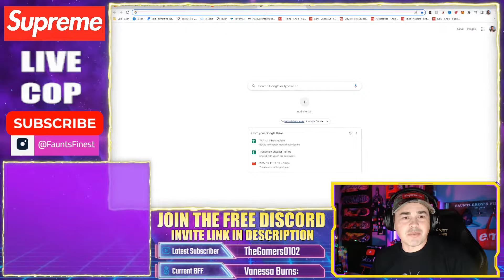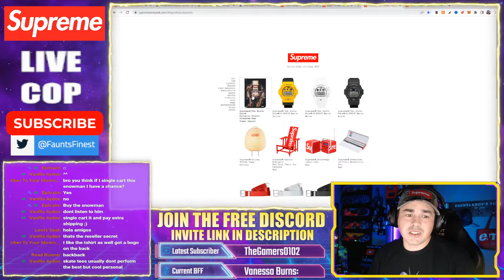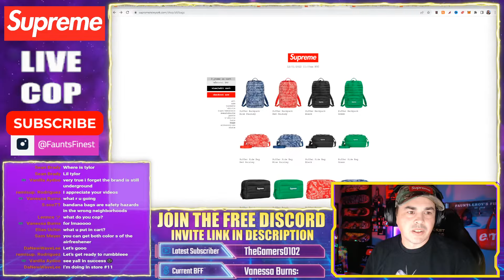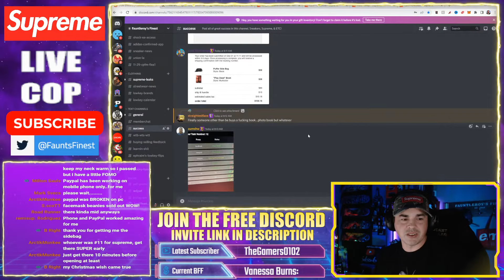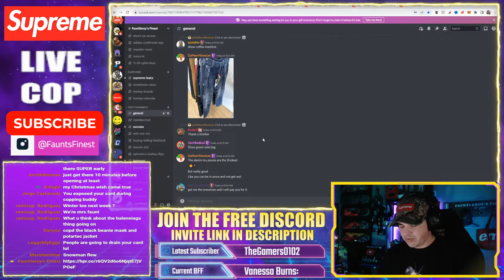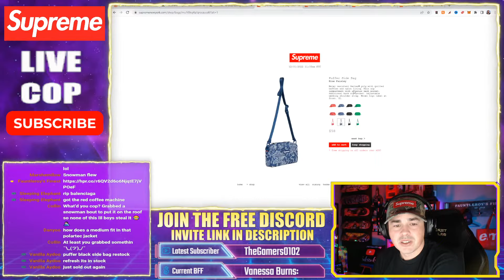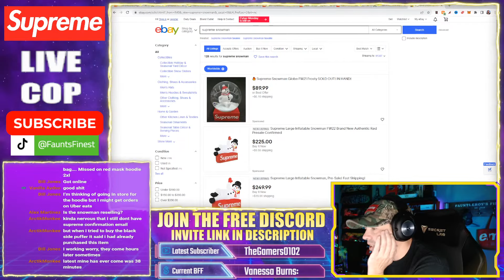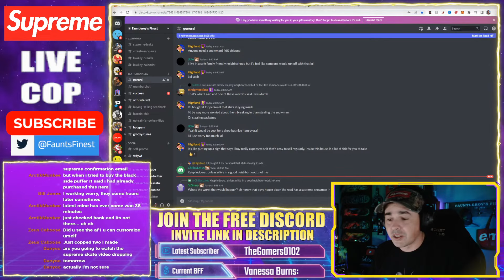SUPREME WEEK 14 LIVE COP! Snowmen, Coffee, and True Religion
Going live - Maybe I will cop a snowman - or maybe just a Supreme side bag - who knows - It's live anything can happen.

supremefw22 supremedroplist supremeresell supreme blazers supreme fw22 resell supreme drop this week supreme resell predictions supreme ss22 resell